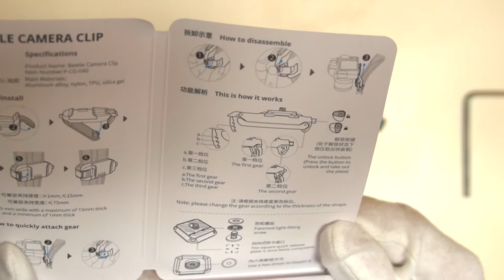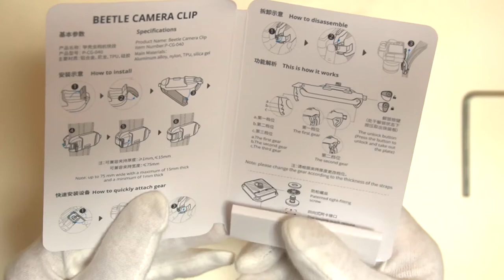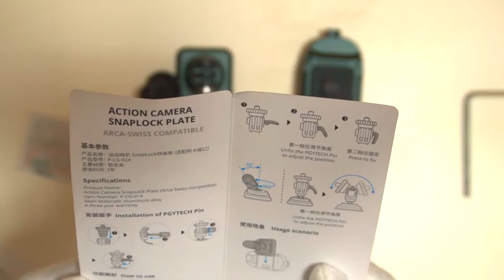PGYTECH BEETLE カメラクリップ & SNAPLOCK プレート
GoPro HERO11 Black Mini を購入して、PGYTECH OneMo BackPack 25Lのカメラバッグのストラップに取り付けるために購入した PGYTECH BEETLE カメラクリップとPGYTECH アクションカメラ SNAPLOCK プレートの開封動画と取付動画です。
PGYTECH BEETLEのプレートとPeak Design キャプチャーV3 のプレートとの互換性などについて比較・検証しました。
‹撮影機材等›
カメラ：ZV-E10・X-E2
レンズ：SELP1650・XC15-45mmF3.5-5.6 OIS PZ
マイクロホン：audio-technica ATR2100x-USB
マイクスタンド：CAHAYA CY0239
ポップガード：Auphonix
パソコン：M1 MacBook Air（8コアCPUと8コアGPUメモリ8GB）
動画編集ソフト：Final Cut Pro
音楽作成ソフト：GarageBand
USB-C ハブ：Anker PowerExpand 8-in-1
撮影日：2022/10/11
‹「ALPACA BLOG」のホームページのアドレス›